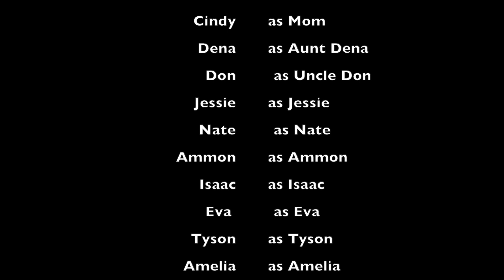A Crane Gang Christmas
For mi familia. Merry Christmas!

Song: Carol of the Bells by George Winston. Doesn't belong to me.